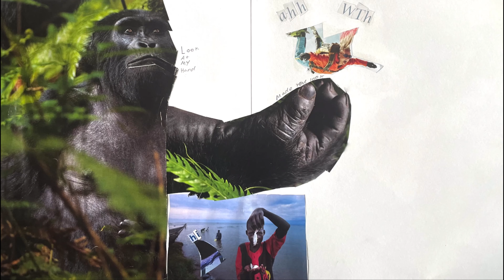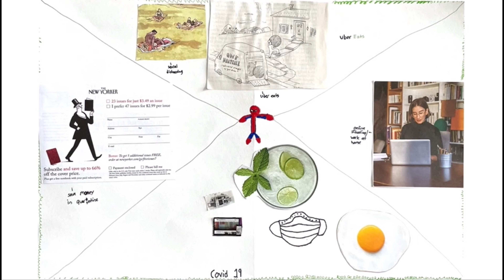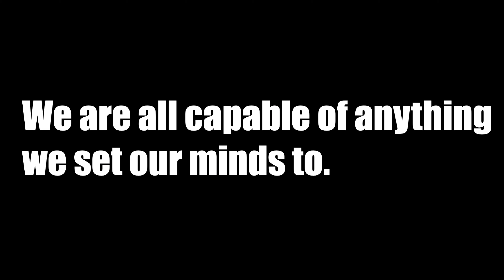Mixed Media and Sculpture with Christy (Summer Bridge 2021)